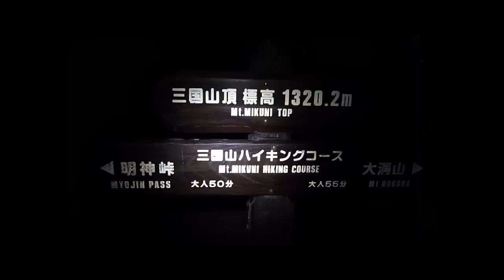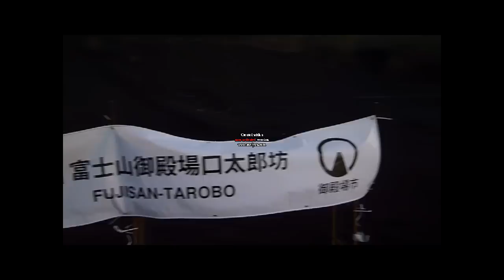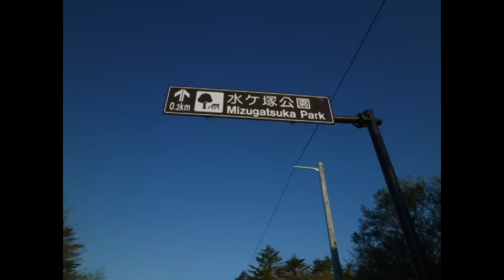UTMF その２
二十曲峠から水ケ塚公園までの様子